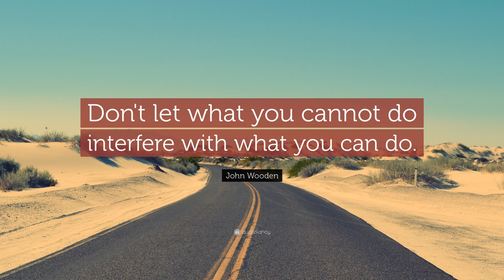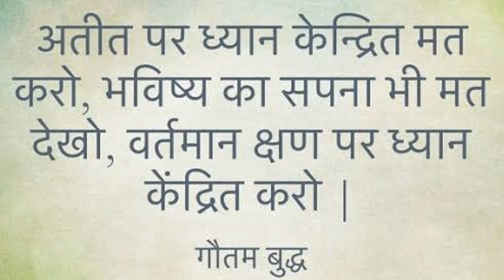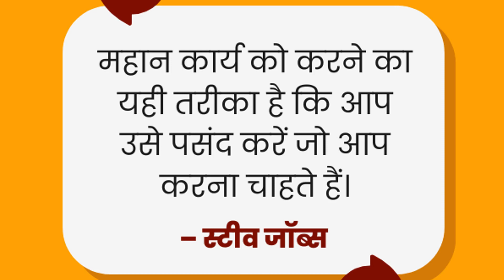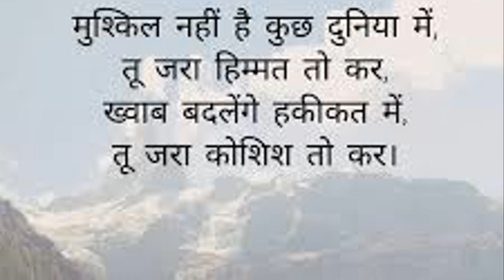20 Motivational Speech in Hindi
20 Motivational Speech in Hindi

In this captivating YouTube video, you will find 20 powerful motivational speeches delivered in Hindi. These speeches are designed to inspire and uplift your spirits, providing you with the motivation you need to overcome challenges and achieve your goals. Whether you are seeking motivation for personal growth, professional success, or simply a boost in your daily life, this video is a treasure trove of inspiration. Immerse yourself in the empowering words and let them ignite a fire within you.
Welcome to Pragya Shankar's educational YouTube channel! Here you will find engaging and informative videos on a wide range of educational topics. From science and math to history and literature, I cover it all. Let's expand our knowledge together!